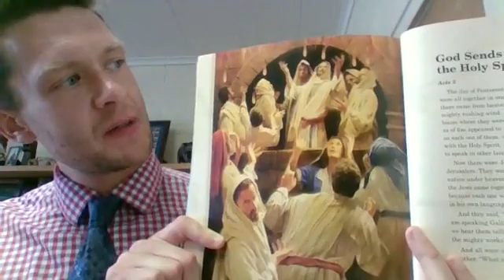Jesus Sends the Holy Spirit